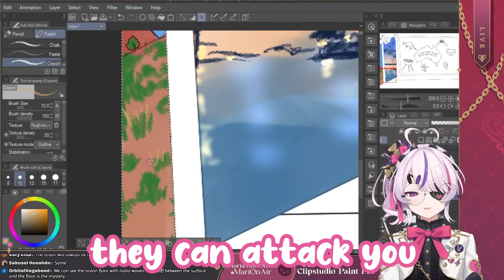𝗧𝗵𝗲 𝗢𝗰𝗲𝗮𝗻 𝗶𝘀 𝗦𝗰𝗮𝗿𝘆..